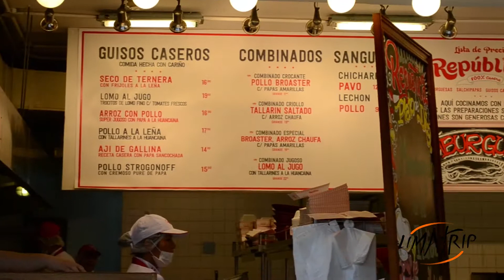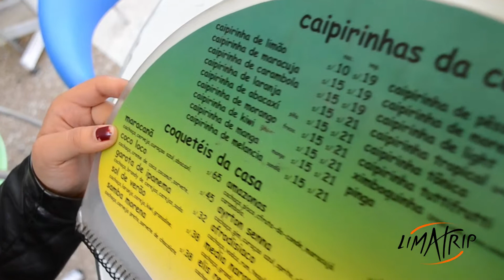LimaTrip | Points para comer en Miraflores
LimaTrip les trae los mejores lugares para comer y beber algo, sí te encuentras en el distrito de Miraflores, no se lo pierdan!